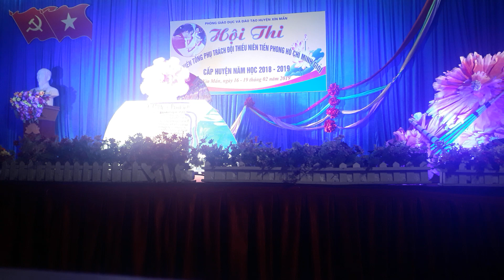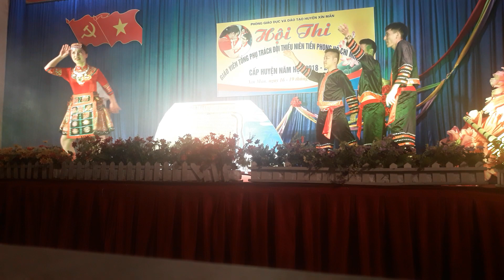Vũ điệu vùng cao ( Hội thi giáo viên tổng phụ trách đội giỏi)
Created by VideoShow Hội thi dành cho giáo viên tổng phụ trách đội